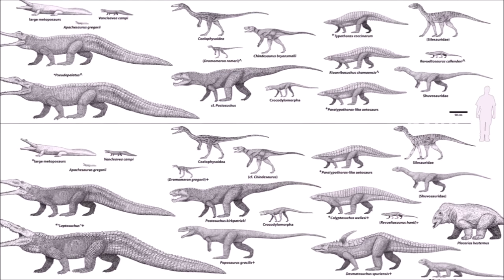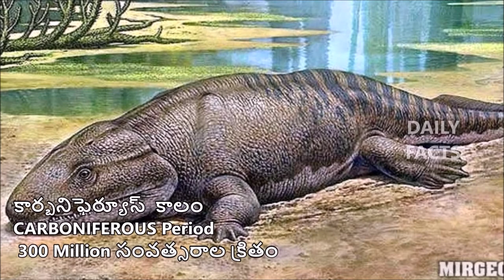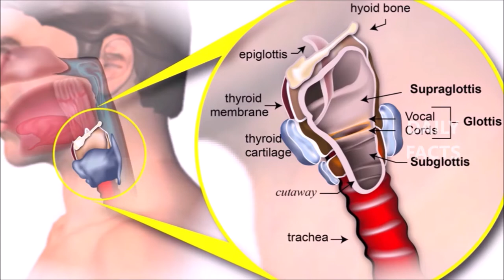Unknown Facts About Dinosaurs In Telugu | డైనోసార్ల గురించి వాస్తవాలు,అవాస్తవాలు | DAILY FACTS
Interesting and Unknown Facts About Dinosaurs...

The images used in the video are taken from various sources of Internet.If anyone having copyright issues or inappropriate viewing experience can private message me through back end of my channel.If the report is from the proper owner i will have it removed.

DAILY FACTS SHOWS YOU INTERESTING AND FUNNY FACTS AROUND THE WORLD